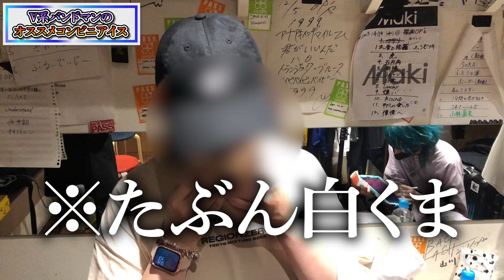V系バンドマン厳選！コンビニアイス！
◆零[Hz]の楽曲はこちらから

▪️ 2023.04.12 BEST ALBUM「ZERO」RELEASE